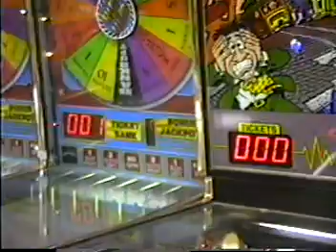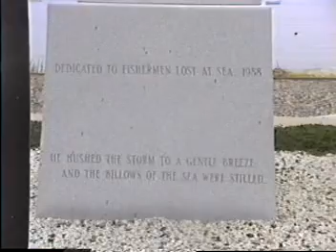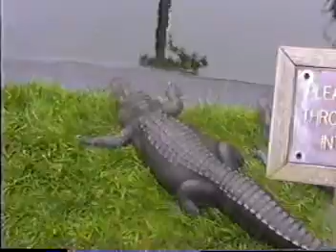CAPE MAY/WILDWOOD NEW JERSEY-August 1994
This was taken at the Jersey Shore in August of 1994. Sorry if the shaky camera work makes you dizzy.  I own the video and the copyright and may not be used without permission.